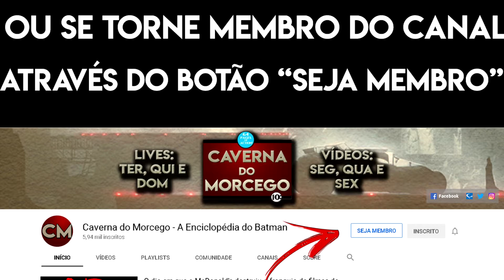Titãs - Temporada 2 - Episódio 12 - Muitos Pontos a Serem Relevados!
E no penúltimo episódio da temporada, temos as peças do tabuleiro de xadrez sendo montadas para o último episódio, mas que as justificativas para as ações do personagem pareceram corridas e mal justificadas.

Já assistiu o episódio? Curtiu?

Compre "Novos Titãs O Contrato de Judas"

Valeu!